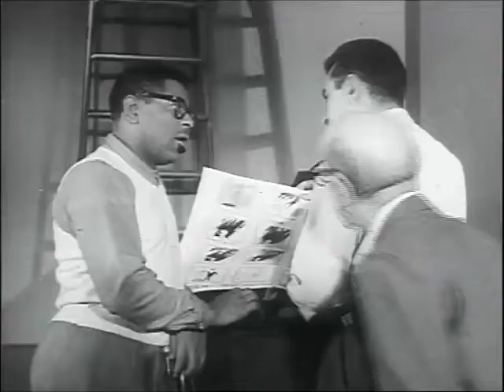Dizzy Gillespie - A Date With Dizzy 1956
Dizzy Gillespie - A Date With Dizzy
Recorded - 1956 Italy
Have Fun!!
I Will remove any video if asked too.
And most of all !!!